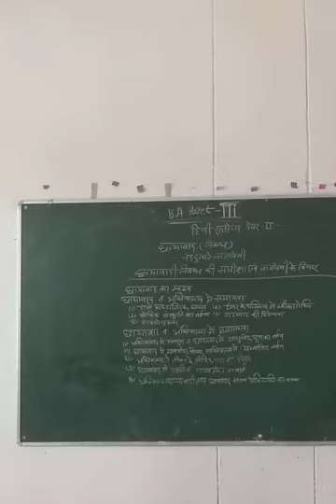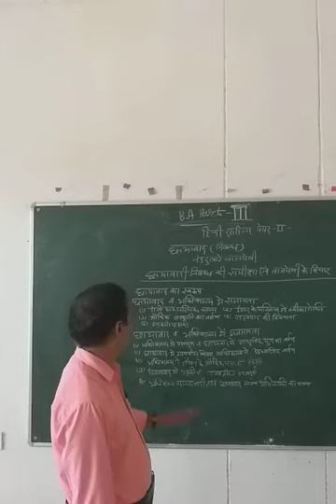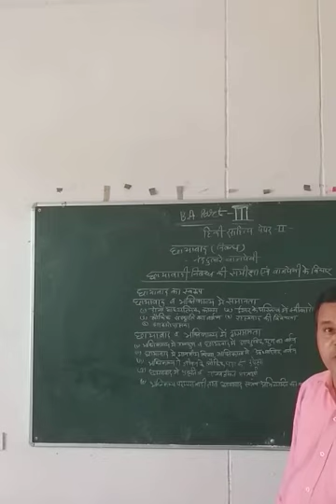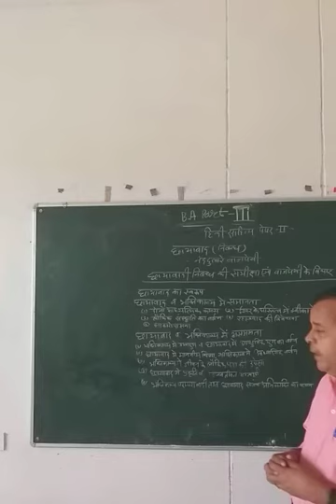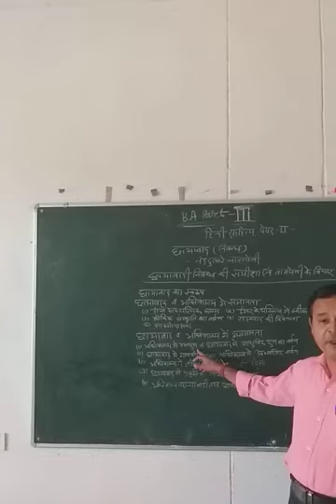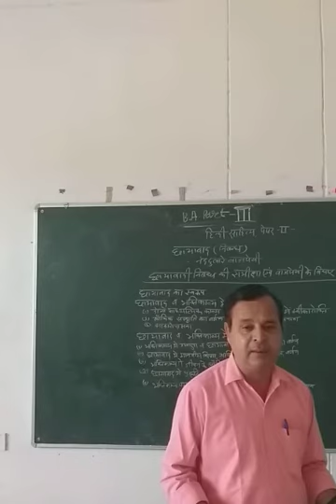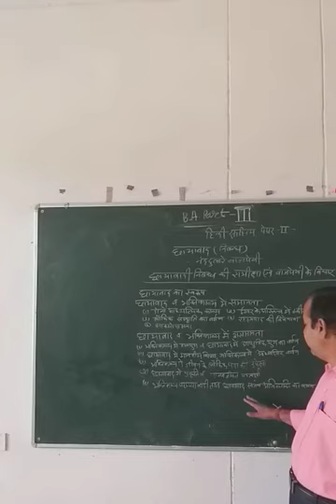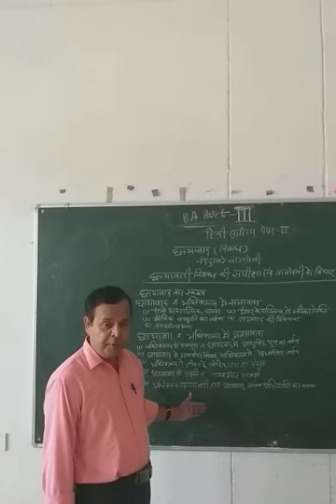B A PART 3rd year, paper 2nd "छायावाद निबंध"